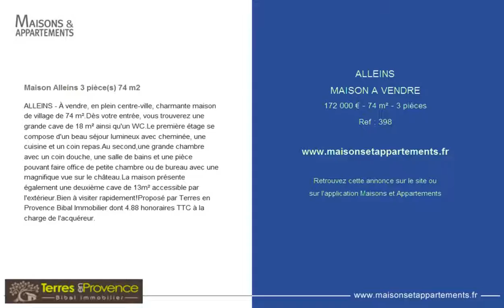ALLEINS - MAISON A VENDRE - 172 000 € - 74 m² - 3 pièces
Référence : 398

Maison Alleins 3 pièce(s) 74 m2
ALLEINS - À vendre, en plein centre-ville, charmante maison de village de 74 m².Dès votre entrée, vous trouverez une grande cave de 18 m² ainsi qu'un WC.Le première étage se compose d'un beau séjour lumineux avec cheminée, une cuisine et un coin repas.Au second,une grande chambre avec un coin douche, une salle de bains et une pièce pouvant faire office de petite chambre ou de bureau avec une magnifique vue sur le château.La maison présente également une deuxième cave de 13m² accessible par l'extérieur.Bien à visiter rapidement!Proposé par Terres en Provence Bibal Immobilier dont 4.88 % honoraires TTC à la charge de l'acquéreur.

Cette annonce vous est proposée par l'agence TERRES EN PROVENCE